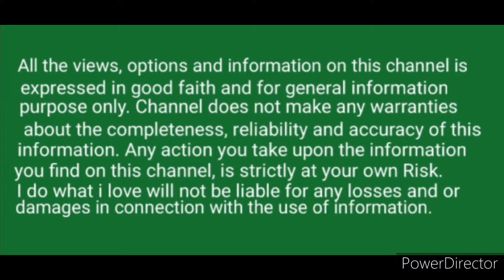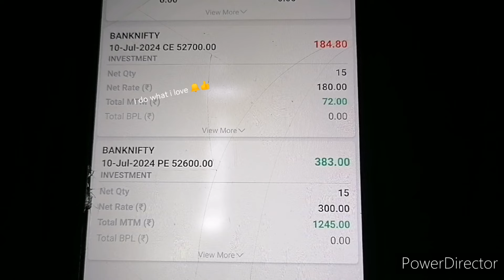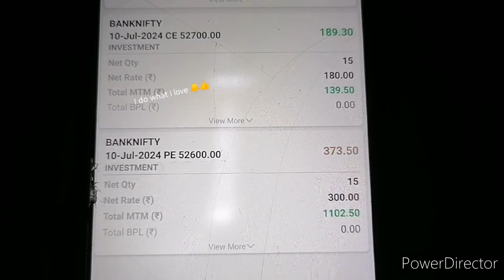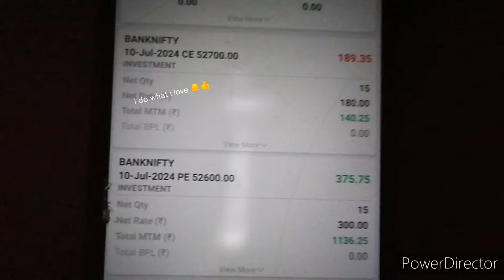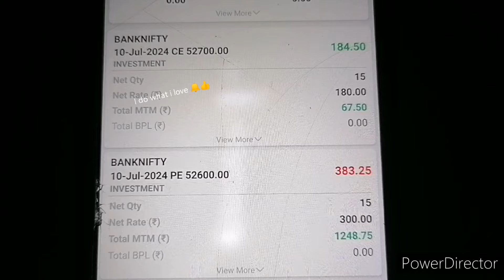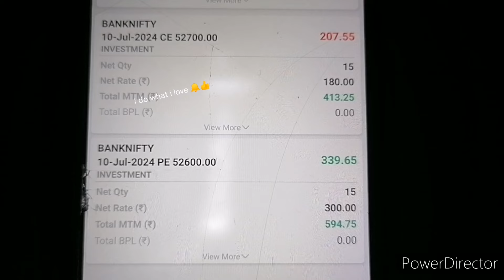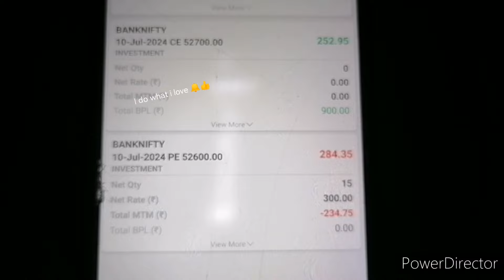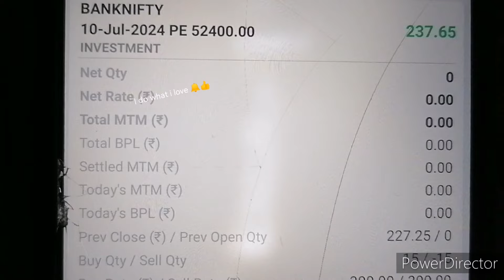Banknifty Option Trading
Wellcome come back to my channel I do what i love. I hope everyone's life will be better and more better.

 Thankyou 🌻